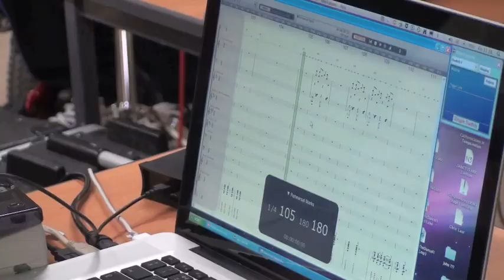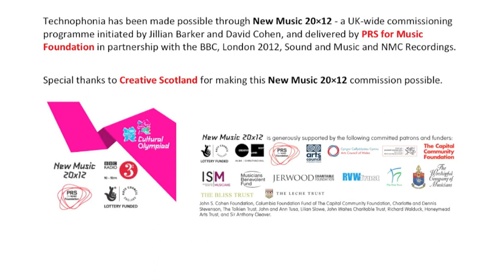Drake Music Scotland: New Music 20x12 - Technophonia Trailer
Drake Music Scotland is taking centre-stage in the Cultural Olympiad celebrations with the world premiere of Technophonia by Oliver Searle on Friday 15 June 2012 at The Queen's Hall, Edinburgh.  Commissioned as part of PRS for Music Foundation New Music 20×12, Technophonia will showcase the talents of three young musicians with disabilities and pupils of City of Edinburgh Music School.